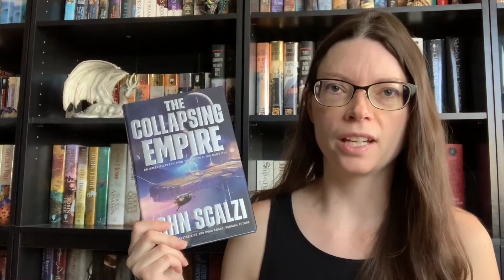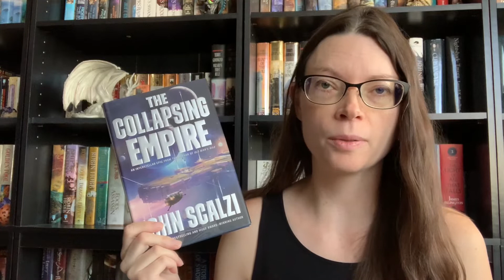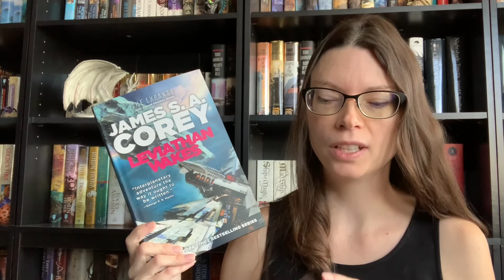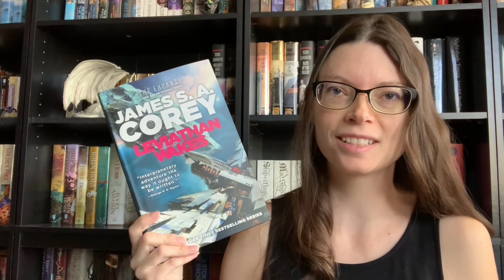Trilogy Review: The Interdependency by John Scalzi (no spoilers) + Recommendations!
Where I review the Interdependency Trilogy by John Scalzi, then offer recommendations for other books you might like!